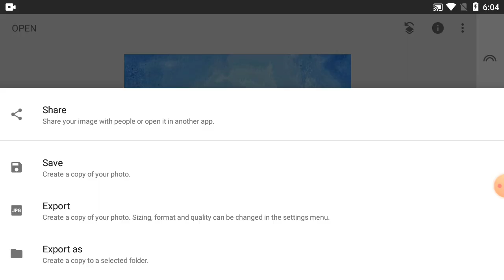How To Editing Picture Colour On Snapseed Tutorial - Part 387